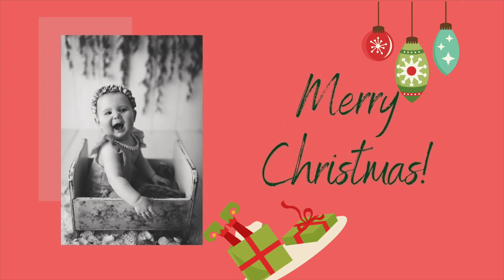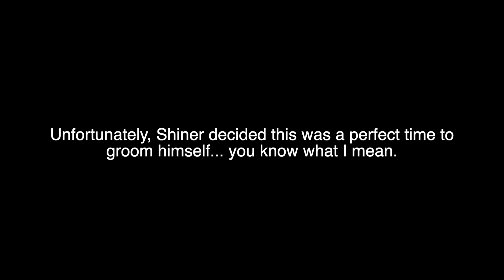WHAT I EAT IN A DAY ( NON-OPTAVIA) | VLOGMAS DAY 15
Thanks for joining us for VLOGMAS 2020!

Etsy Shop

Mallorie Sarvis
78667

*In a clinical study, the group on the Optimal Weight 5&1 Plan® lost 10x more weight than the self-directed group. Average weight loss for Clients on the Optimal Weight 5&1 Plan is 12 pounds.*